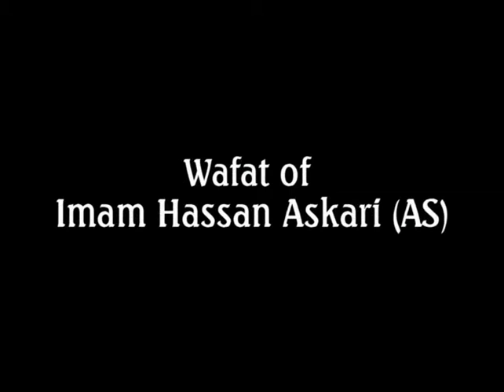Shahādat of Imām Hasan al-Askari (a)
Language: Urdu